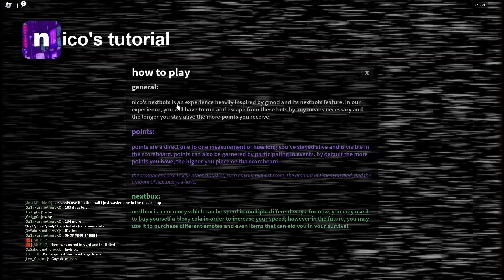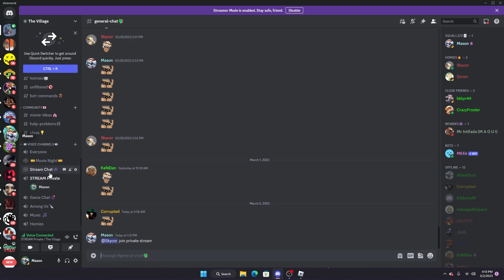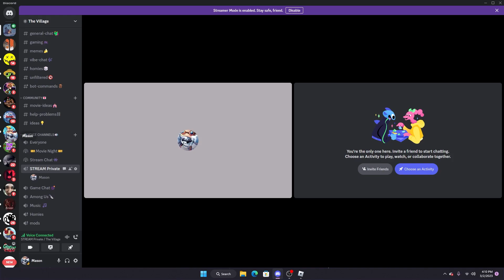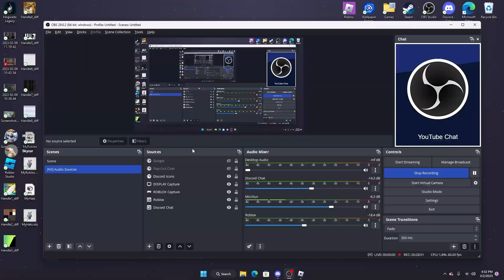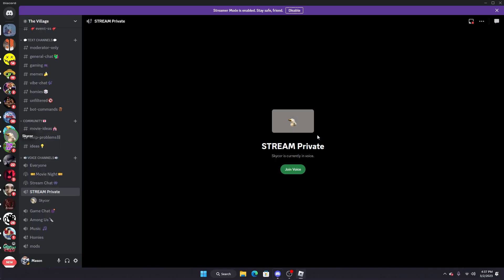WHAT IS THIS GAME! ROBLOX NICOS NEXTS BOTS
Description
Found myself in a mall some wear in Russia then shortly found out this mall wasn't ordinary... memes haunted every corner.